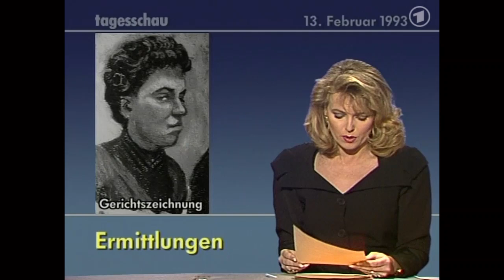Deutsche Bauteile in Flugabwehrraketen, Flugzeugentführung^^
Deutsche Bauteile für Flugabwehrraketen,
Rätsel um Waffe bei Flugzeugentführung,

Wer hat dem Äthiopier, vermutlich eritreischer Abstammung, unterstützt und beraten ... ihm ggf. die Waffe zugesteckt um das Flugzeug nach USA zu entführen?

Am 25. April seit 1993 feiern sie mit den Eritreern gemeinsam die Unabhängigkeit Ertreas von der Zentralregierung in Äthiopien. Seit mehr als dreißig Jahren ist ERITREA eine präsidiale Militärdiktatur, ohne Wahlen und ohne Parlament. Seitdem feiern die Potentaten mit den Grünen am 25. April ihre Unabhängigkeit.

Inzwischen wehrt sich die zweite Generation der Eriteaer mit Ausschreitungen gegen die Altvorderen der Eritrea-Festivals in Gießen, Stuttgart, Den Haag; Kopenhagen und Tel Aviv.

Nach ähnlichem Muster läuft es in der Ukraine. Nur, der Support der Putschisten in der Ukraine ist unendlich größer ... weil es gegen Russland geht ... und die Russen durch Raketen aus der Ukraine bedroht werden sollen ...

Dafür kratzen die EU, England und USA ständig ein Vermögen zusammen, das sie einem stets wachsenden Prekariat in ihren Ländern wegnehmen!

Auf findige und vielerlei Weise sind diese Kriegsparteien aktiv die ganze Welt in den Konflikt hinein zu ziehen ...

Auszug aus
Tagesschau vom 13. Februar 1993